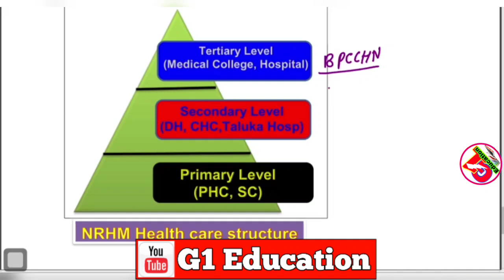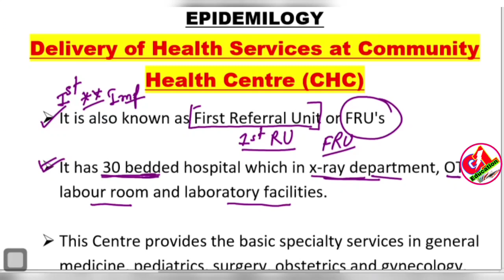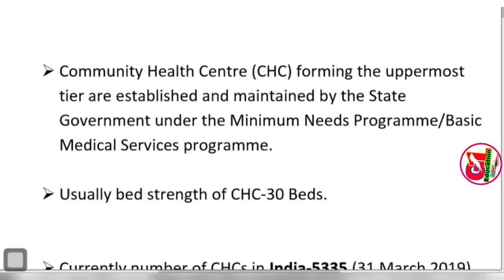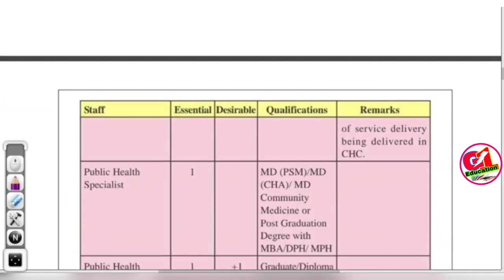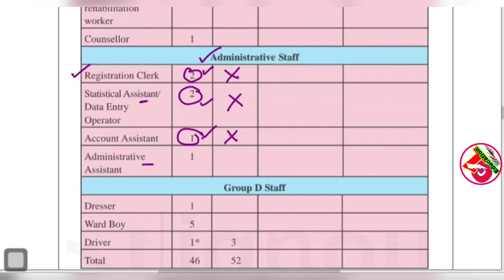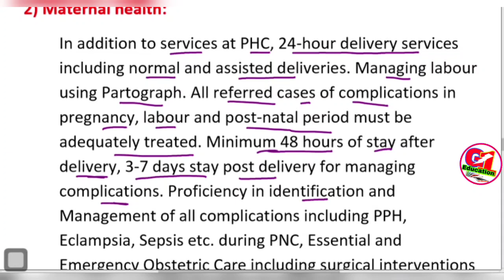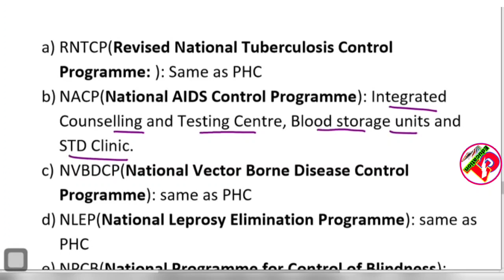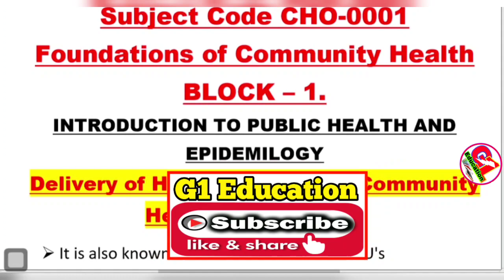community health center india/cch course in hindi/cho bridge course/samudayik swasthya kendra#cho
Covers in this video👇👇
primary health center
community health center india
CHC
samudayik swasthya kendra
PHC
Health services in India
CHO training
CCH training
CHO CCH training
BPCCHN Training
Primary health care in common condition
Introduction of community health
CHO 2021
cho result 2020
cho cch
cho update
cho result
सीएचओ रिजल्ट
cho training
सीएचओ ब्रिज कोर्स
foundation of community health paper
bridge course paper